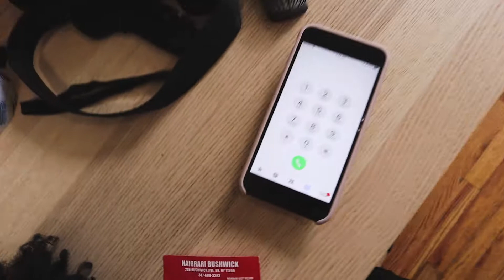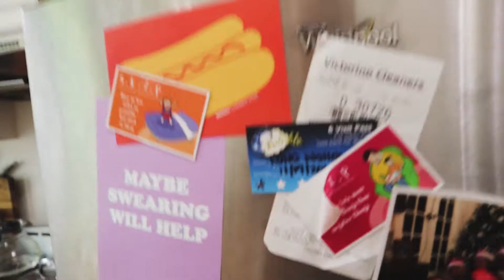BOOSTED BOARD SWEETGREEN DELIVERY